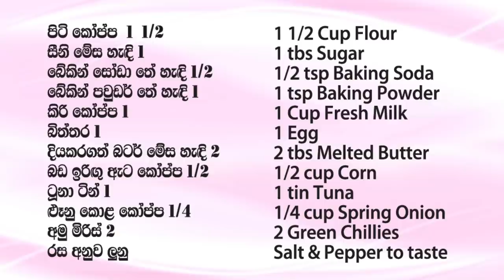සේවරි වොෆල්ස් - Episode - 414 - Savoury Waffles